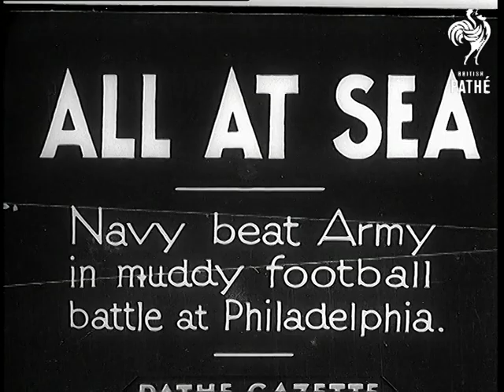Feather Weight Championship (1934)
Full title reads: "FEATHERWEIGHT CHAMPIONSHIP - Nel Tarleton retains title at Empire Sports Arena, Wembley."

Wembley, London.

Boxing match between Nel Tarleton, Featherweight Champion from Liverpool and young Dave Crowley from London, in progress. Various shots of the boxers fighting and crowds watching. Tarleton, the taller one is considerably better - says voiceover. The end of the match - ring filled with people. Nel Tarleton retains his title. Tarleton having the Champion belt put on. Lord Londsdale in the ring congratulates the boxers.
 FILM ID:805.46